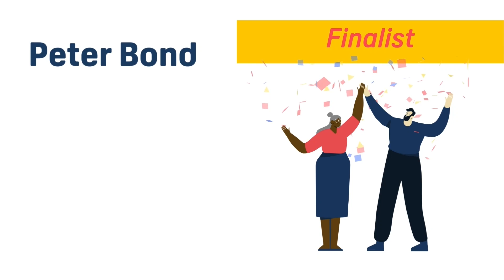Volunteer of the Year - Peter Bond, North West Ambulance Service Trust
FINALIST

North West Ambulance Service Trust's entry for the Volunteer of the Year award.